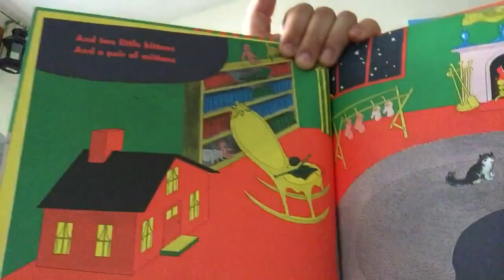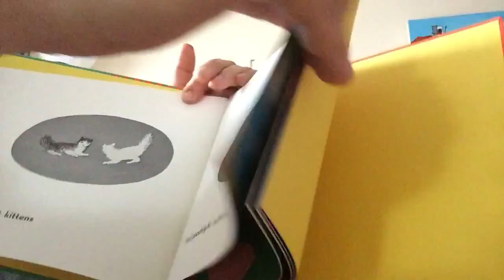Goodnight Moon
For Katie OB